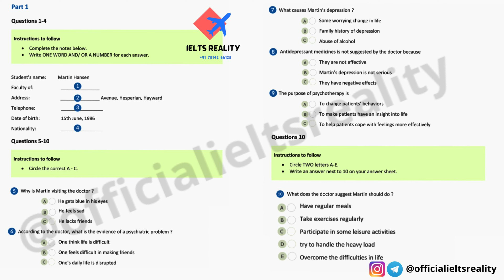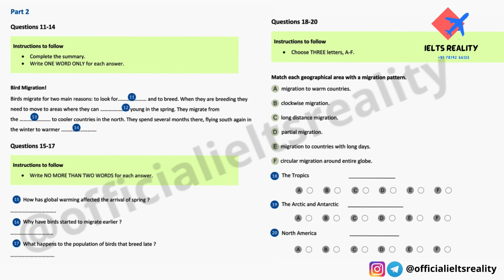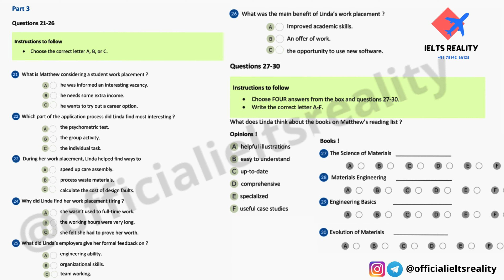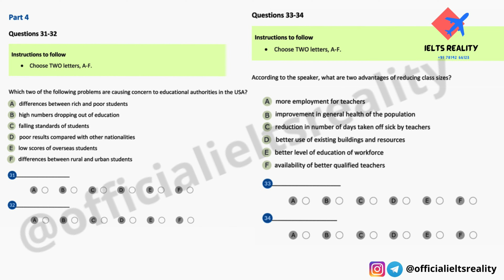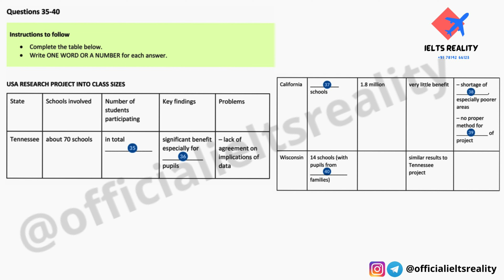IELTS Actual Listening 2022 // Bird Migration // Ielts Reality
Actual listening Tests May to Aug 2022
Test 2